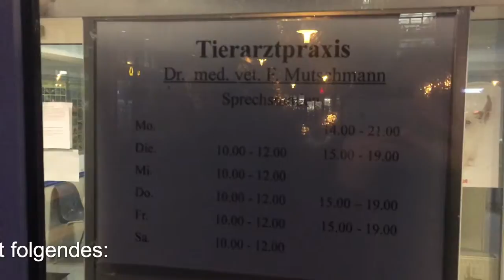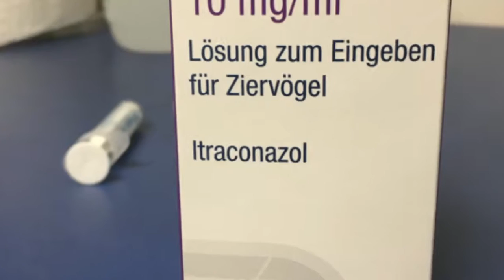Chytrid Pilz Axolotl - Dr. Mutschmann | Albino Axolotl - Black feet and black spots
Immer wieder stoße ich im Netz auf die Frage: Hilfe mein weißer Axolotl bekommt schwarze Füße oder schwarze Flecken an der Kloake.
Again and again I encounter in the net on the question: Help my white Axolotl gets black feet or black spots on the cloaca.

Unterstütze diesen Kanal durch deinen Amazon Einkauf.
Beim Einkaufen über die Amazon Links entstehen keine Mehrkosten.
►Aquarium Gold
►Terrarium Gold

🔔 Up to date with a click on the bell

Alle Videos sind handgefertigt und mit viel Leidenschaft hergestellt. Hilf mit diesen Kanal zu unterstützen:

🦎🌿 🏠 terrarienbau berlin 2016 ©️